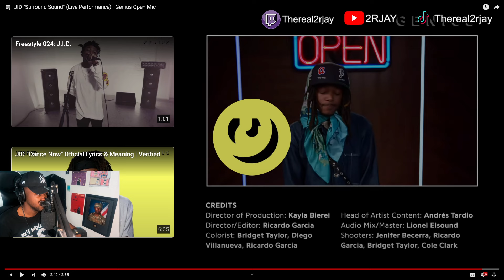YJ REACTION | JID "Surround Sound" (Live Performance) | Genius Open Mic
Join YVNG FAM! FOR FREE!!!

Artist/Creator:
YVNG JOHNSON

New videos or youtube shorts Daily!
Join YVNG FAM!

JID "Surround Sound" (Live Performance) | Genius Open Mic
JID "Surround Sound" (Live Performance)
JID "Surround Sound

Independent artist from Indianapolis Indiana!
6400 Baby! Never be scared to be you!